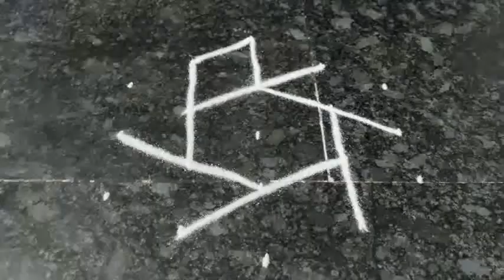Reducing cholesterol by using garlic...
This video is based upon how to reduce cholesterol by using garlic in food daily in different ways.